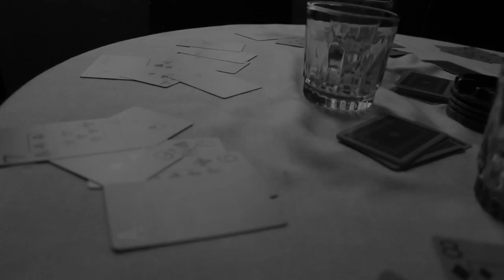TRAILER LUZ, CRIMEN ACCIÓN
CUN TRAILER CORTOMETRAJE TALLER ARGUMENTAL IV SEMESTRE
Dirección, Edición y Montaje: NATHALY AMAYA HERNÁNDEZ
Producción: LUDDY ROJAS
Guión: LUIS LOTTA
Dirección de Arte: SEBASTIÁN RODRIGUEZ, LUIS HERNANDO TELLEZ
Fotografía:JOAQUÍN CASADIEGO
Luminotécnia: DANIEL JULIAN LÓPEZ
Asistente de Iluminación: ALEX QUINTERO
ACTORES:
LINA ROJAS
CESAR MAESTRE
GABRIEL GIRALDO
NICOLAS CASTAÑEDA
JORGE ENRIQUE ARANGO
JHON JAIRO VILLANUEVA
CARLOS ANDRÉS BARBOSA
FRANCISCO COVALEDA